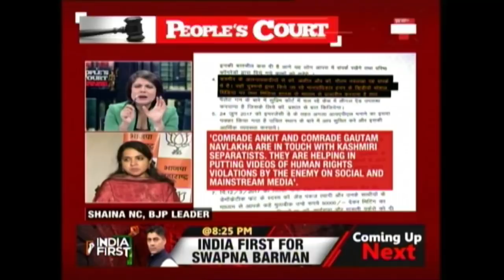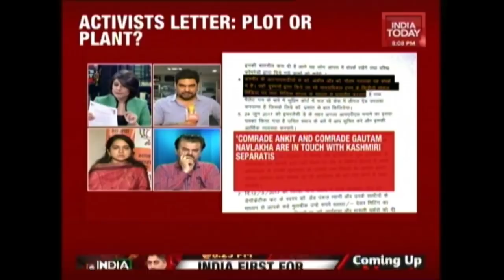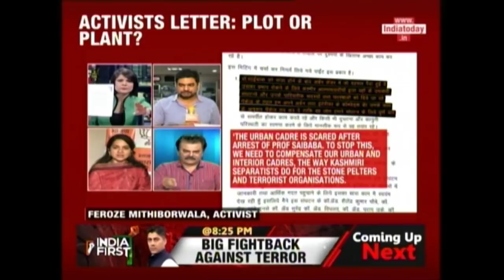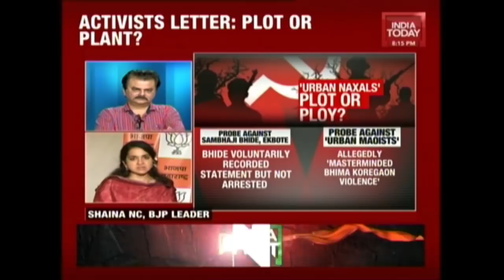Will Pune Police Prove Evidence Letters' Authenticity To Nail Activists? | People's Court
The Pune police are now claiming that they have "solid proof" for arresting the five human rights' activists. According to the Pune police, they have seven letters as evidence to link activists to Maoists. Will the Pune police be able to prove the authenticity of the letters or is this just another empty claim?